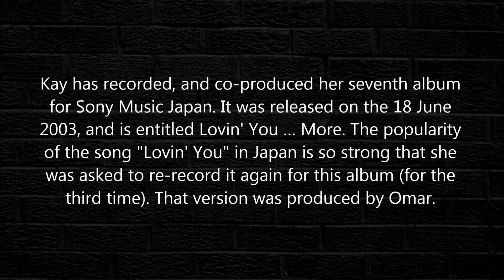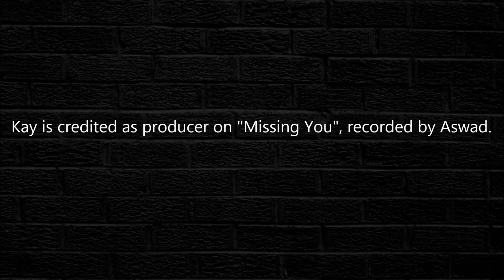Janet Kay - Loving You 1978 [HQ]